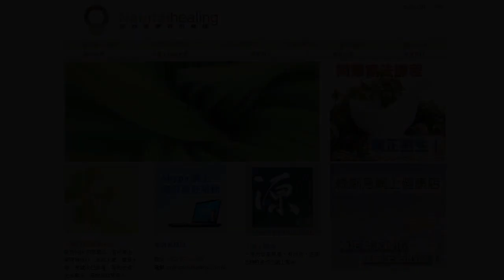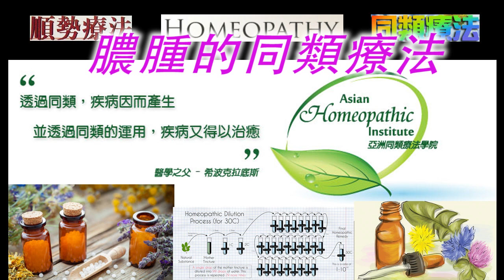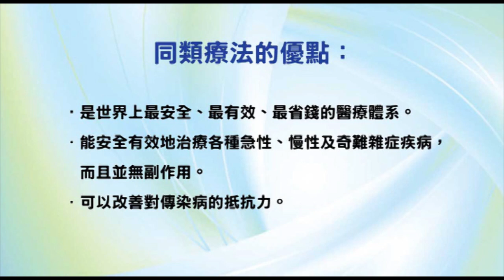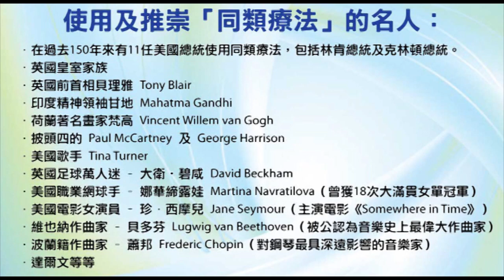《自然療法與你》- EP528 - 膿腫的同類療法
今集袁醫生和 Della 同大家詳細講解如何使用同類療劑處理膿腫 abssess。
【處理膿腫的主要同類療劑】
硫化鈣 Hepar Sulphuris 30C：